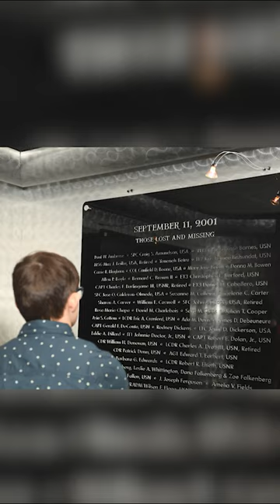Make a Wish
“To be in the Army for a day” was the wish of 19-year-old Make-A-Wish recipient Miles Avery of Newbury, MA. Diagnosed with leukemia in 2018, his wish finally came true starting with meeting me yesterday, then getting a personal tour of the Pentagon.

He will go on to join the U.S. Army's 248th Birthday festivities as a VIP guest, even receive rank from U.S. Army Chief of Staff Gen. James C. McConville. Miles is a warrior - showing resiliency while facing difficulties. Keep being an inspiration!